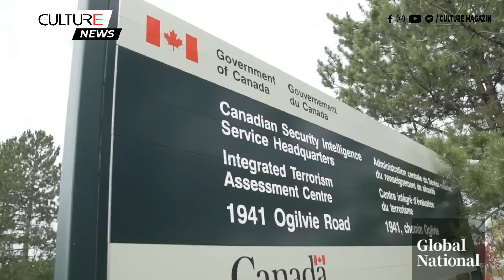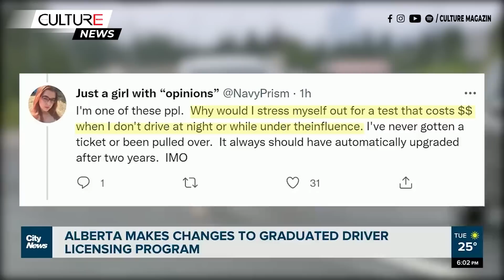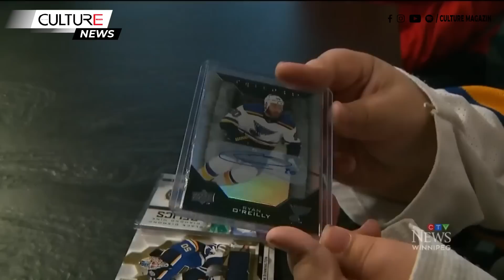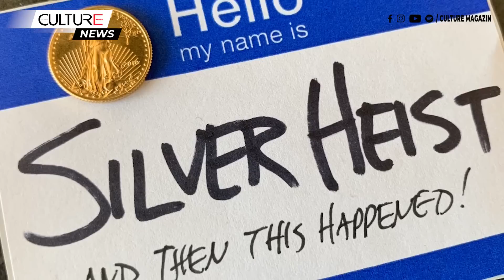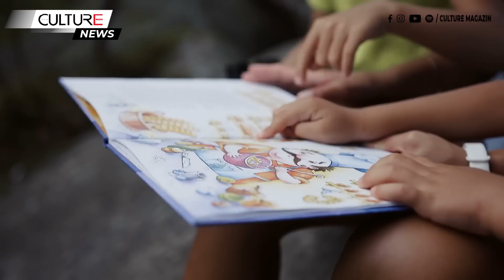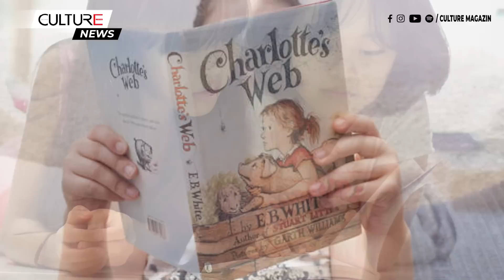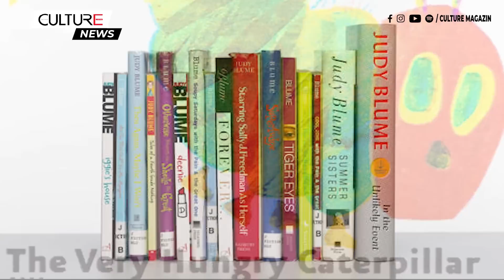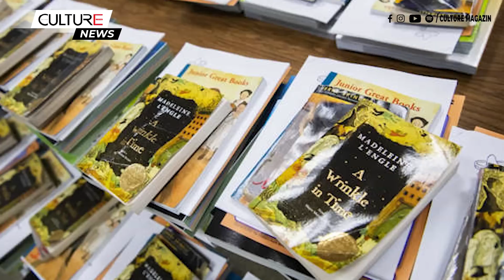🔴TIN CANADA 10/11 :Ontario thúc giục dân đeo khẩu trang, Cảnh báo ‘rủi ro’ kinh doanh với Trung Quốc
Tin Canada:
● Canada cảnh báo các công ty Canada về 'rủi ro' kinh doanh với Trung Quốc, cho biết chính sách mới sắp ban hành
● Ông Poilievre nói TT Trudeau không bảo vệ nền dân chủ của Canada khỏi các mối đe dọa Trung Quốc
● Các chuyên gia và thủ hiến Ontario thúc giục người dân đeo khẩu trang
● Thời gian chờ cho phòng ER Ontario tăng kỷ lục,
● Bệnh viện nhi Ottawa phải mở thêm đơn vị chăm sóc đặc biệt vì quá tải
● Downtown Vancouver 'tăng trưởng vượt bậc' trong lĩnh vực ăn uống, giải trí kể từ năm 2021
● Bão Nicole đang chuẩn bị mang mưa lớn tới Miền Nam Ontario
● Đồng xu vàng 600 năm tuổi ở Newfoundland có thể là đồng lâu đời nhất ở Canada
● Cúp FIFA World Cup đến Toronto trong khuôn khổ chuyến đi 51 quốc gia